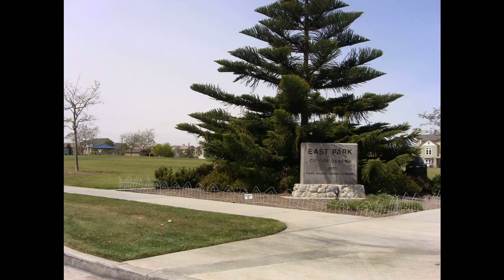Oxnard For Sale By Owner Lisitngs, Oxnard Homes For Sale Listings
Oxnard Homes for Sale, This one is one of a kind and must see this, Home for Sale in Oxnard CA. This Home just came on the market in Oxnard CA Real Estate.

Property Information

* Listing Type: Resale/New
* Subdivision: Riverpark
* City: Oxnard
* Area: Oxn - El Rio/Nyeland
* County: Ventura
* State: CA
* Property Type: Condo/Townhouse

* Bedrooms: 3
* Total Baths: 4
* Full Baths: 2
* Half Baths: 2
* Sq. Feet: 2302
* Lot Size: 0.0263
* Construction:-
* Stories: Multi Levels
* Style: -
* Interior: Eating Areas: Breakfast Counter / Bar Flooring: Carpet - Partial (N), Ceramic Tile, Wood
* Exterior: Patio: Porch - Front
* Utilities: District/Public (N); Public Sewer (N)
* HOA Dues: 255.0
* Garage: -
* Parking: 0 Carport: 0 Garage: 2.0
* Lot Description: Park Nearby
* Air:  Air Conditioning
* Heat: Forced Air
* Appliances: -
* View: Park Or Green Belt View
* Pool: -

* Gorgeous Riverpark Townhome! This Highly Upgraded End Unit Has 3 Bedrooms, 4 Bathrooms, Bonus Room & Over 2300 SF Of Living   Space.
* Large Room with Half Bathroom on the First Floor with Separate Entrance, Perfect For Home Business.
* Clean Kitchen With Granite Countertops, Stainless Steel Appliances, Built-in Microwave, Gas Stovetop, Breakfast Bar &   Gorgeous Views of The Park. Family Room Off Kitchen with Wood Laminate Floors & Vaulted Ceilings.
* Bright & Open Floor Plan With Recessed Lighting, Dual-Pane Windows, A/C, Security System & High Ceilings Throughout.
* Large Master Suite With Walk-In Closet, Dual Sinks, Walk-in Shower & Deep Bathtub.
* Third Floor Has Bonus Room & Full Bedroom/Bathroom.
* Laundry Closet & Direct Access To The Two Car Garage.
* Complex Features Include Large Park, Playground, Basketball & Tennis Courts.
* Conveniently Located Near THE COLLECTION That Has Impressive High End Shops, Restaurants, Movie Theater, Parks, Fountains,    Art & Much More!

Nearby Schools

JUVENILE COURT SCHOOLS
High | 7-12 | PUBLIC | 111 students

RIO DEL MAR
Elementary | K-5 | PUBLIC | 500 students

RIO VISTA MIDDLE SCHOOL
Middle | 6-8 | PUBLIC | 702 students